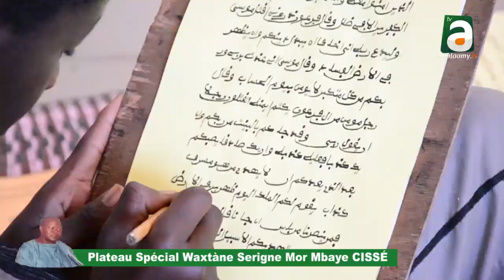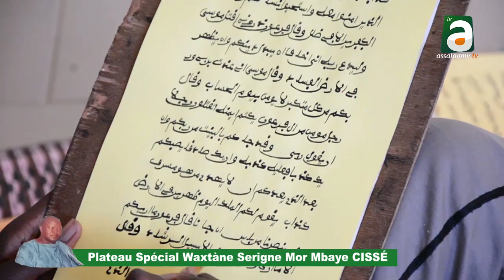Plateau waajal Magal Mor Mbaye Cissé 31 décembre 2021 à Diourbel